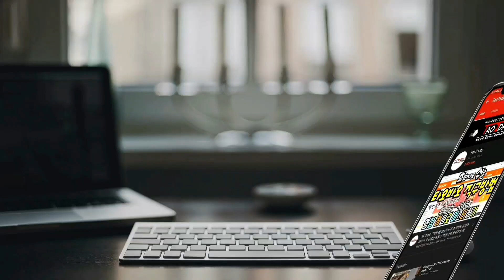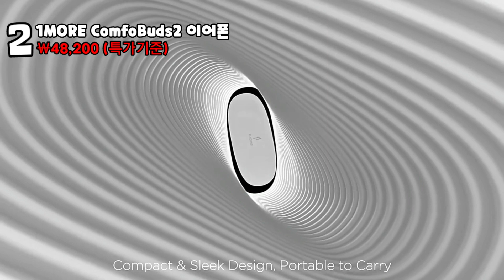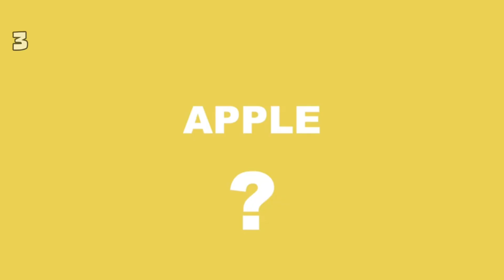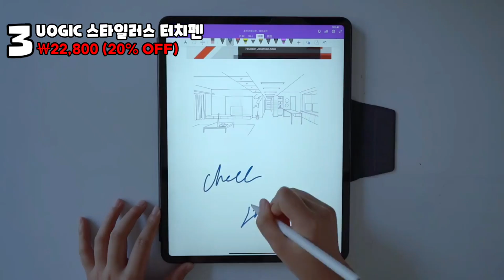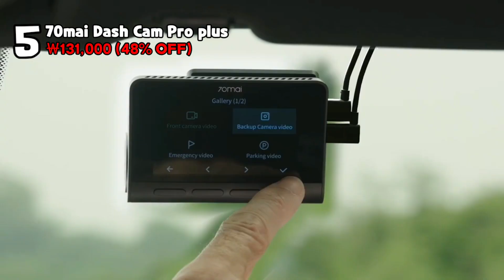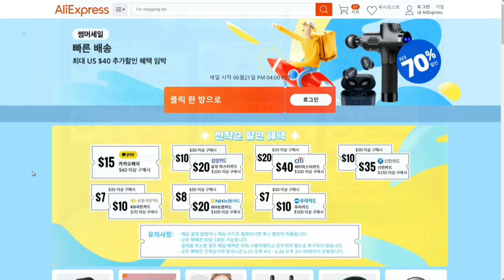알리익스프레스 인기 급상승 베스트10 Aliexpress BEST10 가성비 전자기기 및 모든 카테고리 인기제품 1탄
▼▼▼▼▼▼ Aliexpress Product Link ▼▼▼▼▼▼
1. EGOBAS 15.6인치 휴대용 터치스크린 모니터 가격 174,500원
2. 1MORE ComfoBuds 2 블루투스 무선이어폰 가격 115,000원
3. UOGIC 스타일러스 터치펜 가격 24,000원
4. Thinkrider X7 Pro GEN4 스마트 자전거 트레이너 가격 928,000원
5. 70mai Dash Cam Pro plus+A500S 가격 160,000원
6. ROCKBROS 22L 캠핑용 아이스박스 가격 122,300원
7. MUZEN Wild 미니 블루투스 스피커 가격 107,500원
8. 드리미 T30 27000pa무선청소기 가격 461,200원
9. UGREEN USB Type C 케이블 가격 1800원
10. BASEUS 자동차 앞유리 커버 가격 25,700원

알리익스프레스 8월 스페셜세일 행사 안내드립니다. (규모가 큰 할인행사)
1) 8월 S급 프로모션
- 주제: End of Season Sale (하반기 첫 빅 프로모션,썸머 바겐 세일)
- 예열기간: 8월 18일 오후 4시 ~ 8월 23일 오후 4시전까지
- 정식 판매기간: 8월 23일 오후 4시 ~ 8월 28일 오후 4시전까지
2) 프로모션 메인 페이지:

한국 빠른 배송 페이지: (여기에 결제 즉시할인 정보 및 빠른 배송상품확인)

필수 구매템 페이지: (여기에 MD 추천상품&베스트셀러 확인 가능)

할인내용
1) 제품 자체할인
2) 카드사 선착순 할인
3) 프로모션코드할인 (8월23일 오전10시 , 타오투데이에서 공개)

선착순이기 때문에 3가지 모두 중복할인 받으시려면
미리 예열기간에 장바구니 담아놓으셨다가 행사시작시 신속하게 혜택적용 받으시면 됩니다.

본 영상 등록자는 시청자가 자율구매 시 발생하는 어떠한 문제도 책임지지 않으며 ‘알리익스프레스’은 제휴프로그램 설정이 되어 있으므로 위의 링크를 통해 물건을 구매할 시 ‘알리익스프레스’ 으로 부터 광고에 대한 소정의 수수료를 받게 됩니다.
감사합니다.